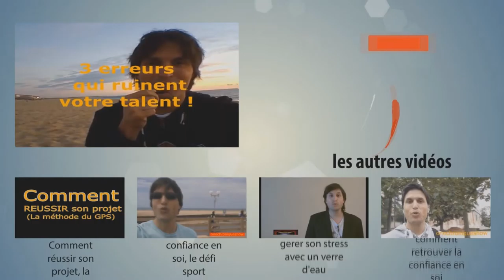Du cannabis à la place du gazon !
♛ OFFRES PROMOTIONNELLES ♛

D'autres vidéos